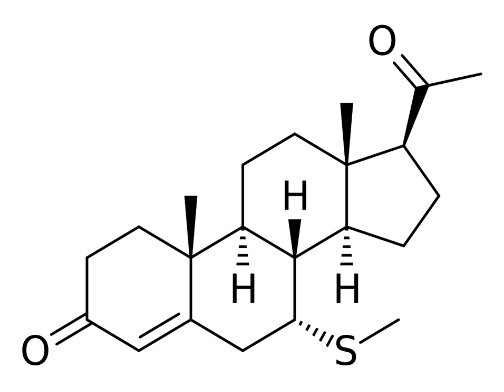7α-Thioprogesterone | Wikipedia audio article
This is an audio version of the Wikipedia Article:
7α-Thioprogesterone

SUMMARY
7α-Thioprogesterone (7α-TP4; developmental code name SC-8365; also known as 7α-mercaptopregn-4-ene-3,20-dione) is a synthetic, steroidal, and potent antimineralocorticoid (putative) and antiandrogen which was developed by G. D. Searle & Co and was described in the late 1970s and early 1980s but was never developed or introduced for medical use. It is a derivative of progesterone (pregn-4-ene-3,20-dione) with a thio (sulfur) substitution at the C7α position, and is related to the spirolactone group of drugs but lacks a γ-lactone ring.As an antiandrogen, 7α-TP4 has approximately 8.5% of the affinity of dihydrotestosterone (DHT) for the rat ventral prostate androgen receptor (AR), which is similar to that of spironolactone and its active metabolite 7α-thiomethylspironolactone. The drug has also been assessed at steroid hormone-associated carrier proteins, and shows very low binding to sex hormone-binding globulin (SHBG) but high affinity for corticosteroid-binding globulin (CBG) approximately equal to that of progesterone.7α-Acetylthio-17α-hydroxyprogesterone, a related derivative of progesterone and also of 17α-hydroxyprogesterone, has been found to possess potent antimineralocorticoid activity similarly. Spironolactone is the derivative of this compound in which the acetyl group at the C17β position has been cyclized with the C17α hydroxyl group to form a spiro 21-carboxylic acid γ-lactone ring.